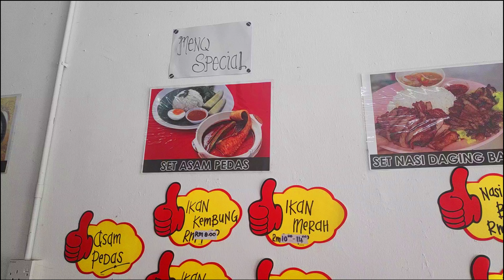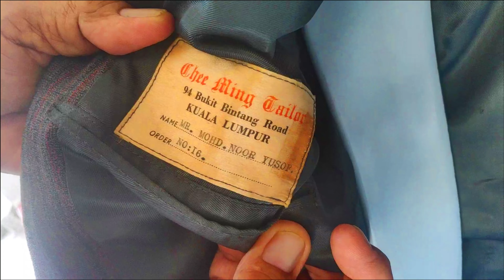CER KABOR YEOP!!! (EPISODE 8: MENU UTAMA RESTORAN LAN PERAK KOMER!!!!!)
Harini kita kembali semula ke restoran pemain lagenda Bola Sepak negara Lan Perak...dengor citer ada menu special kat sini...apa dia agaknya??